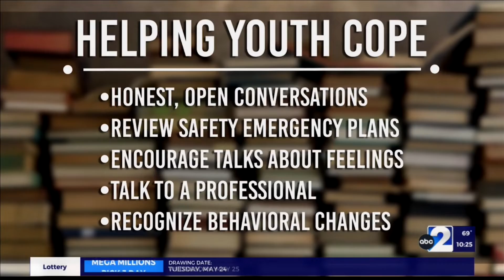Helping children cope with grief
Helping children cope with grief after tragedy

KMID/KPEJ Midland-Odessa (5/26/22)